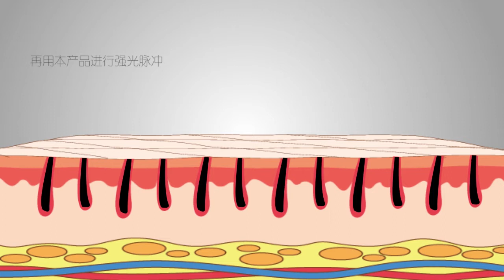CNV HAIR REMOVAL LASER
CNV HAIR REMOVAL LASER Permanent Hair Removal Hair Removal Epilatior home hair removal laser